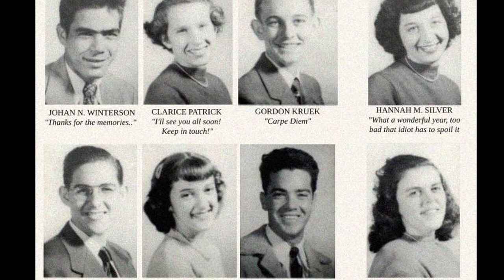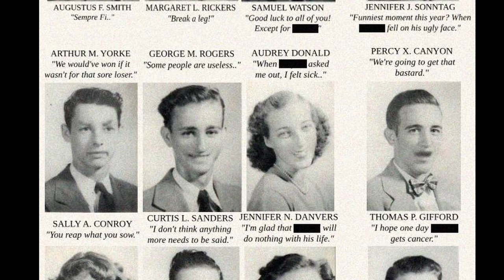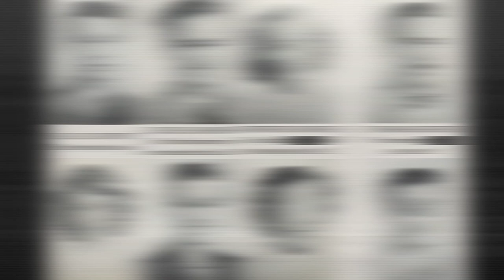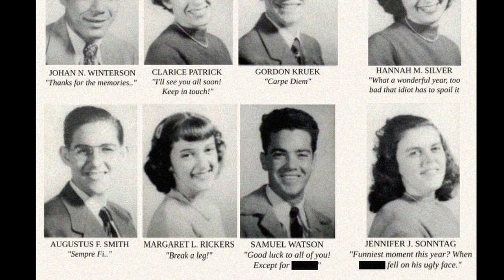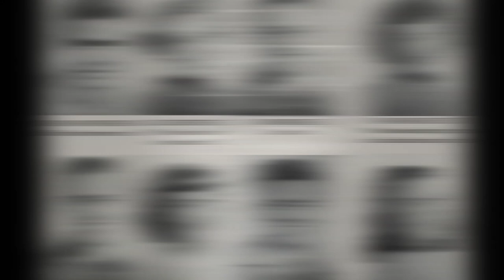How Could You Forget The Best Time Of Your Life? Remembrance, SCP Tale (Syncope Symphony Series)